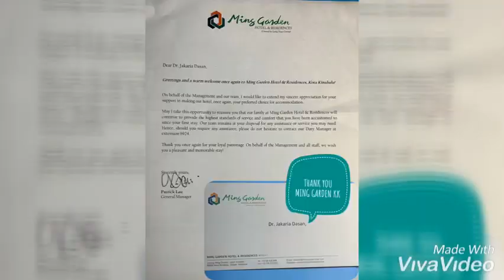1ST TIME @MING GARDEN KK 17 MAY 2019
The hotel is among recently built hotels located in the heart of Kota Kinabalu City. The room is spacious and the restaurant caters varieties of foods. Thank you Ming Garden Kota Kinabalu . (My personal credit to KY Mustafa for his mesmerizing guitar playback)